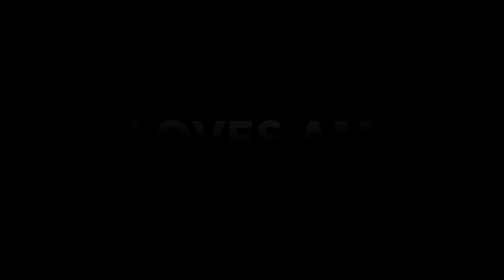loves am underwater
LOFI N CHILL underwater with loves am.